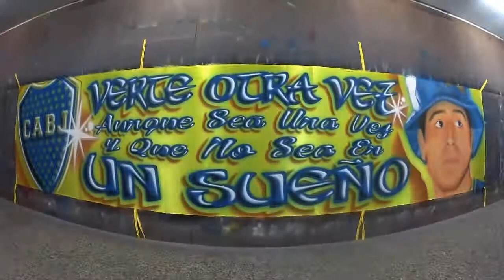TRAPO DE RIQUELME / AEROGRAFIA DE BARRIO